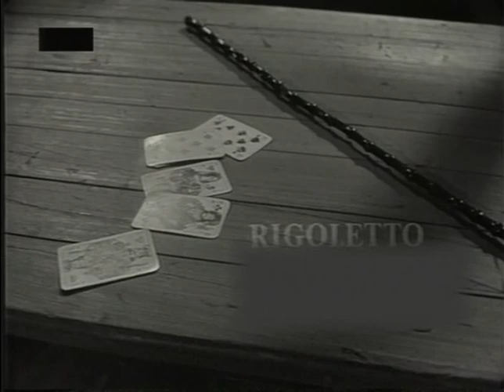Giuseppe Di Stefano delivers the Ideal Duke of Mantua